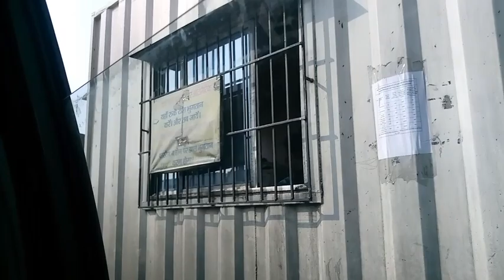रांची में नया प्रोग्राम|DD MADDY DAILY BLOGGING|Daily Blog Channel|Subscribe My Channel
Hello guys aaj main aapke liye ek video laya hu aaj main Ranchi gaya tha to aaj naya Programme me gaya tha to video par bane rahe aur like comment and share karna nahi bhuliyega bye bye.